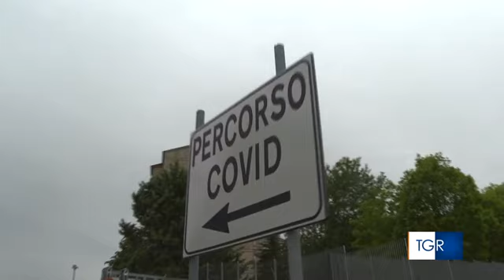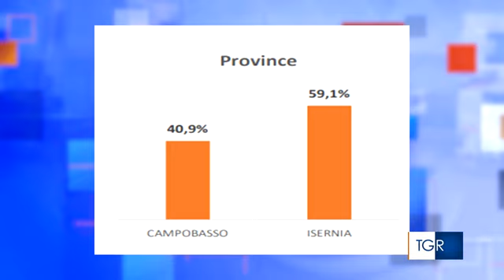RAI3 TGR MOLISE - Covid: ecco le professioni più colpite - (23-09-2020)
Il report Inal sulle denunce di infortuni sul lavoro da Covid. In Molise le categorie più a rischio sono nel settore sanitario.

Fonte: RAI